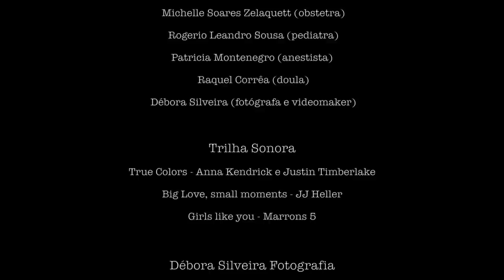Nascimento da Maria Julia - 23/01/19